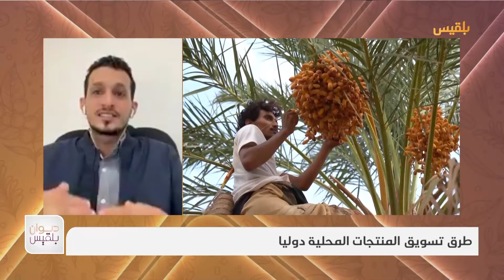ديوان بلقيس | طرق تسويق المنتجات المحلية دوليا.. مع المتخصص في التواصل والنمو الرقمي محمد الشاحذي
في عصرنا الحالي، أصبح الربط بين المنتجات المحلية والتراث الثقافي والتاريخ الوطني أكثر أهمية من أي وقت مضى.
فالمنتجات المحلية ليست مجرد سلع اقتصادية؛ بل هي انعكاس للهوية الوطنية وجزء لا يتجزأ من تاريخ وثقافة الشعوب.
2
ومع تنوع المنتجات في دولة مثل اليمن، تبرز فرص فريدة لتعزيز الهوية الوطنية على الساحة الدولية، لكن كيف يمكن تحقيق ذلك؟ وكيف يمكن للدول ذات التنوع الزراعي والثقافي الكبير أن تستفيد من هذا التنوع لتعزيز مكانتها العالمية؟ والكثير من الأسئلة سنوجهها لضيفنا المتخصص في التواصل والنمو الرقمي محمد الشاحذي